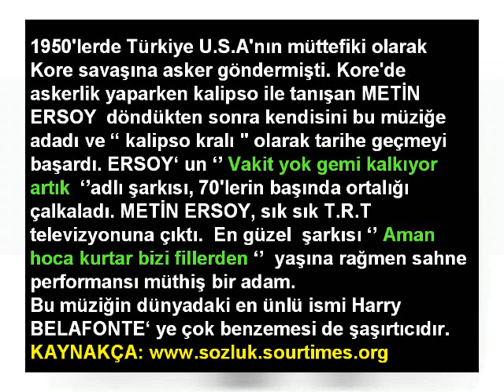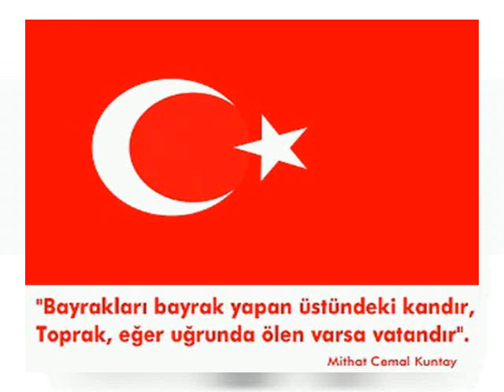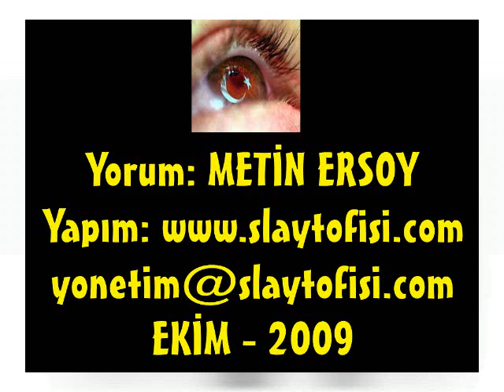TÜRKİYE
METİN ERSOY dan evvel zaman a ait bir melodi dinliyoruz.